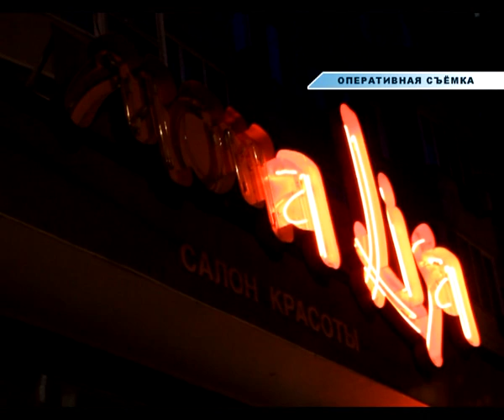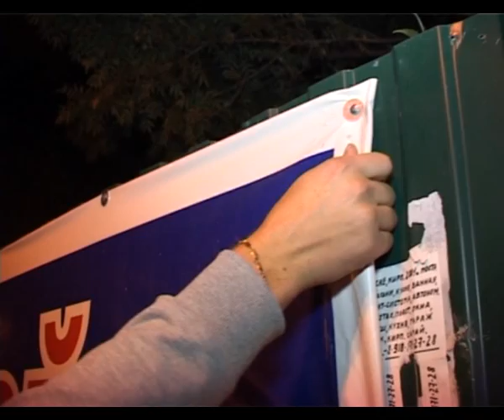Мэр Анапы предложил чиновникам каждый день после работы выходить на субботник